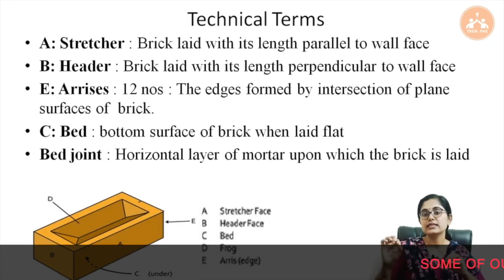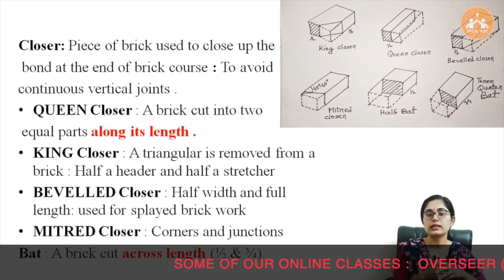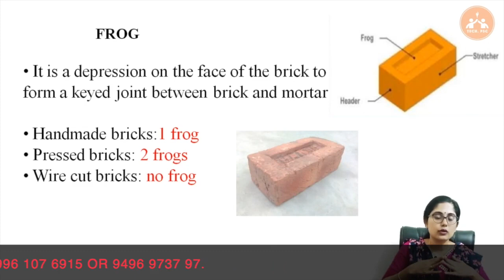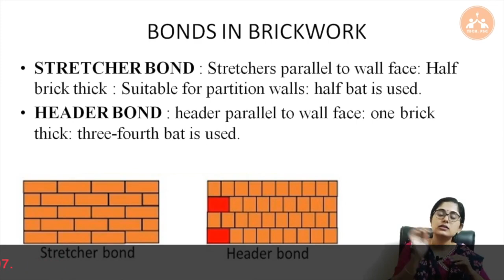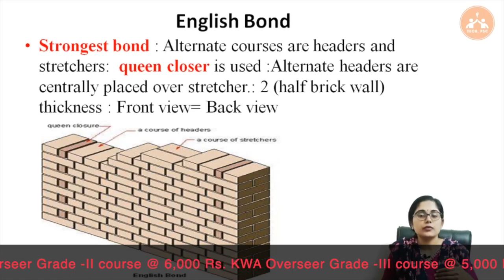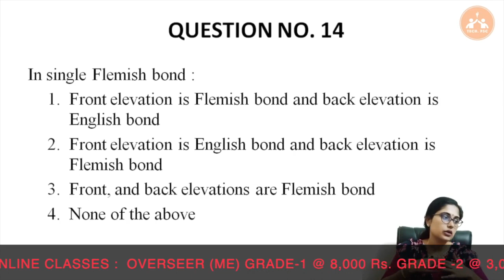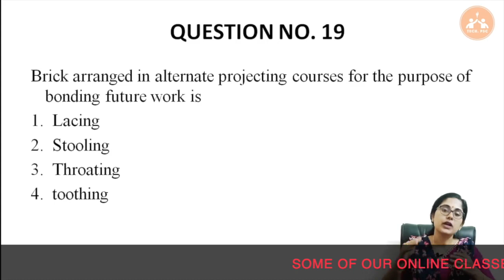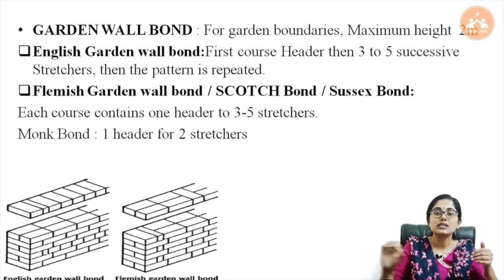Kerala PSC | Kerala Water Authority - Overseer | Tracer | Draftsman | Brick Masonry - MCQ Part - 2